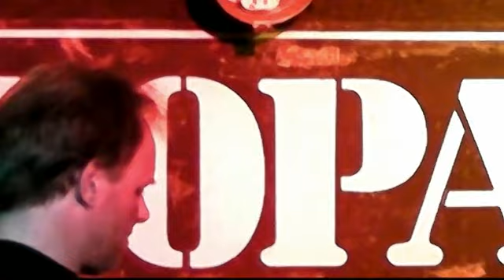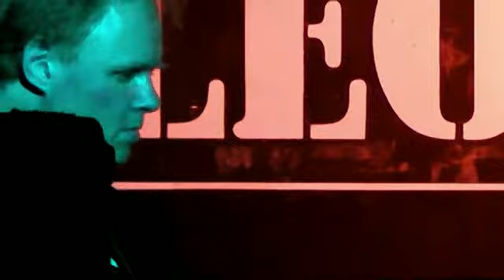MANGA BROS. nightsnow/zapruderloop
The Manga Bros. on stage at the Leopard. A deeper, darker headstate was enjoyed by some, if not a few more than some.